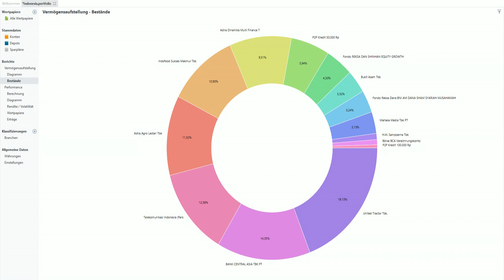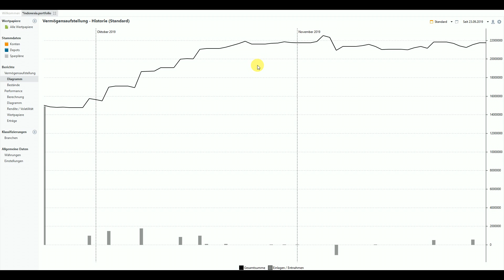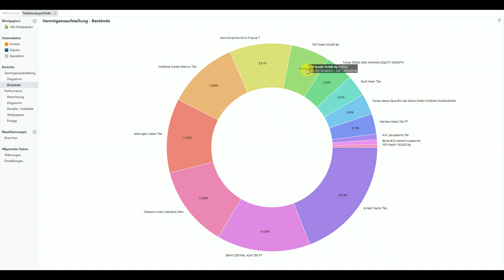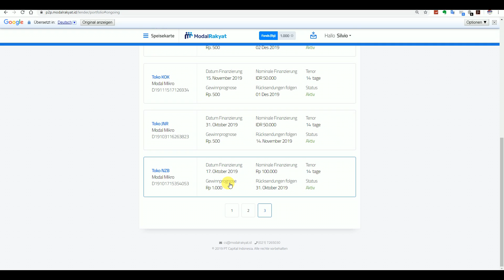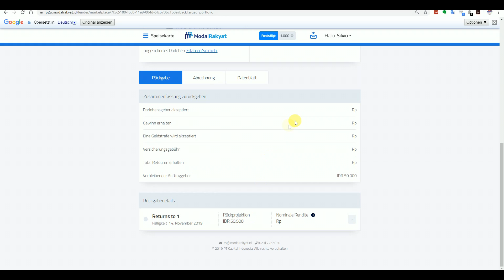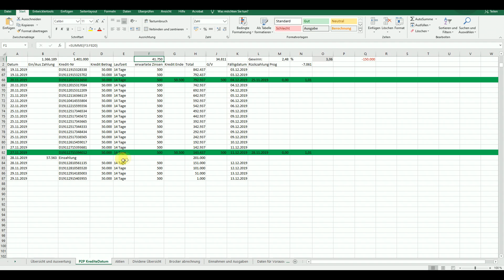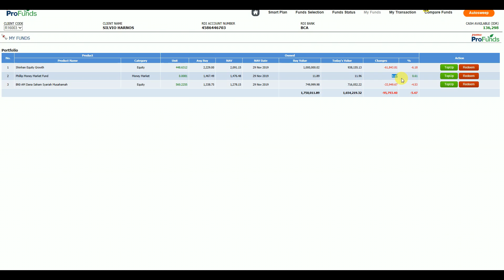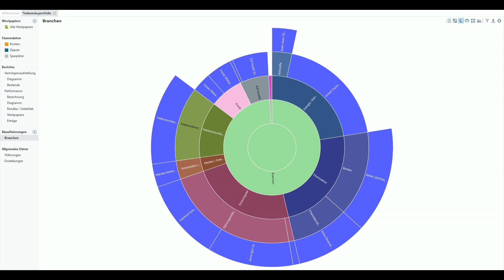Investieren in Indonesien 11/2019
Heute möchte ich euch einmal meine Investitionen in Indonesien vorstellen. Aktien kaufen in Indonesien und Investieren in P2P Kredite in Indonesen.

Heute gebe ich ein paar Tipps und zeige euch in welche indonesische Aktien ich bisher investiert habe und wie Investitionen in indonesische P2P-Kredite funktionieren!

Meine Auswertung für meine Investitionen in Indonesien für den Monat November 2019

Musik-Lizenz: (Hintergrundmusik)
Item Title:                      Inspirational Motivational
Item ID:                         NMQ5JRG
Author Username:                 cleanmindsounds
Licensee:                        Silvio Harnos
Registered Project Name:         bayi.de
License Date:                    November 30th, 2019